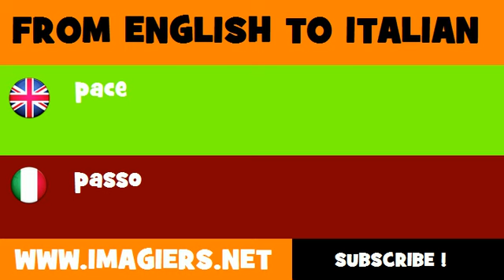FROM ENGLISH TO ITALIAN = pace